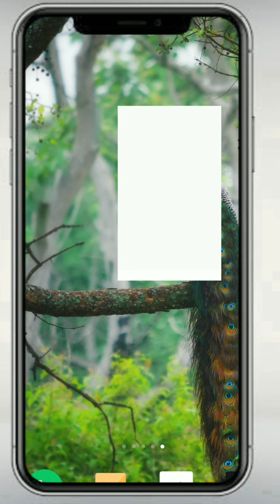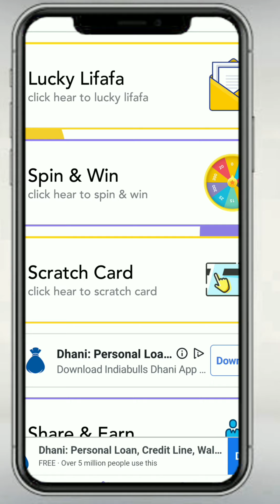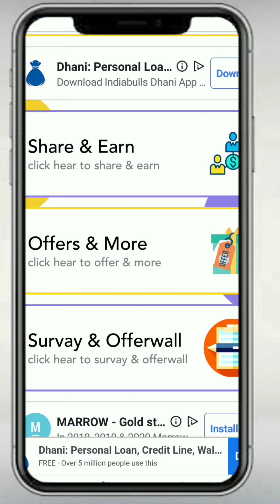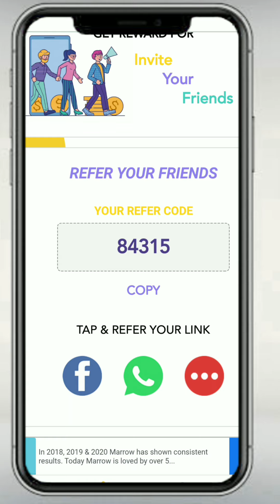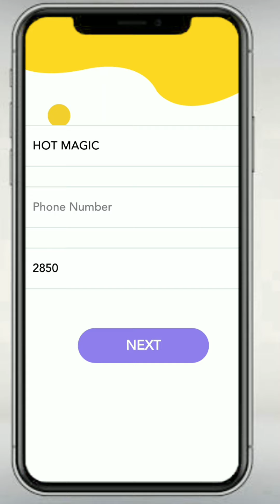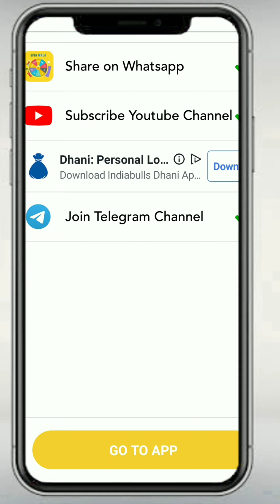spin wala, spin wala app unlimited tricks,spin wala app payment proof,new earning app,best money app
🚨 *SPIN WALA , SPIN WALA* 🚨

👉 *INSTALL SPIN WALA APP TO EARN DAILY 5000Rs.*

🎁 *Lucky Lifafa : Earn 600 coins*

🎰 *Lucky Spin : Earn 500 coins*

💰 *Scratch card : Earn 500 coins*

💰 *MANY OTHER OPTION TO EARN DAILY 10000* 💰

💰 *Auto Fill 3x3 Matrix Plan (Daily Active rahne par apki team automatic ban jayegi)* 💰

👉 *INVITE FRIEND TO GET INSTANT 250 & 10 LEVEL TEAM INCOME*
1   | 3.               | 150.    | 450
2.  | 9.               | 150.    | 1350
3.  | 27.             | 150.    | 4050
4.  | 81.             | 240.    | 19440
5.  | 243            | 240.    | 58320
6.  | 729            | 150.    | 109350
7.  | 2187          | 150.    | 328050
8.  | 6561          | 90.      | 590490
9.  | 19683.       | 60.      | 1180980
10.| 59049.       | 30.      | 1771470
11. | 177147.     | 30.      | 5314410
*This is monthly team income chart.